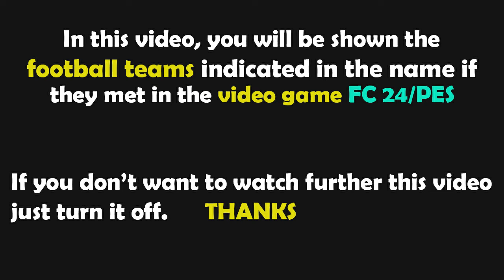Gameplay FC 24 | Girona vs Slovan Bratislava | Champions League - 2024/2025